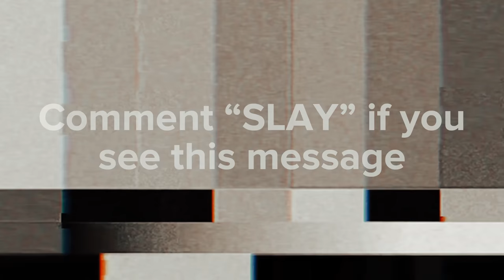Me and younger me did this trend 😾